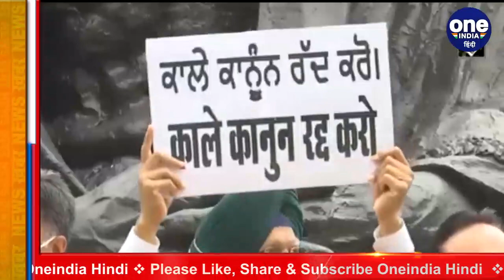Parliament Winter Session: 29 November से शुरू हो सकता है सत्र, कई अहम बिलों पर नजर | वनइंडिया हिंदी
Parliament Winter Session: Session may start from November 29. Preparations are in full swing for the winter session of Parliament. There are assembly elections in 5 important states at the beginning of next year, in such a situation, the Modi government can bring many important bills in this session. According to sources, the winter session will start from November 29, which will continue till December 23.

संसद के शीतकालीन सत्र की तैयारियां जोरों पर हैं. अगले साल की शुरुआत में 5 अहम राज्यों में विधानसभा के चुनाव हैं, ऐसे में इस सत्र में मोदी सरकार कई जरूरी बिल ला सकती है. सूत्रों के मुताबिक शीतकालीन सत्र 29 नवंबर से शुरू होगा, जो 23 दिसंबर तक चलेगा.